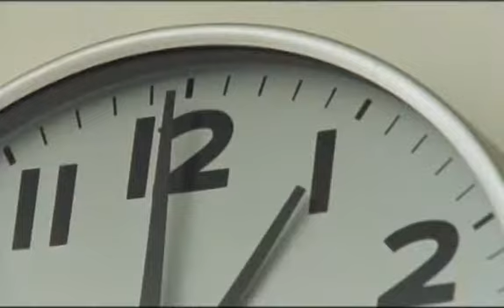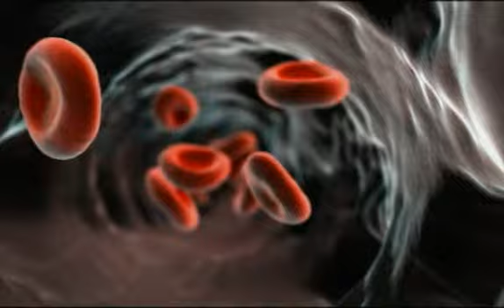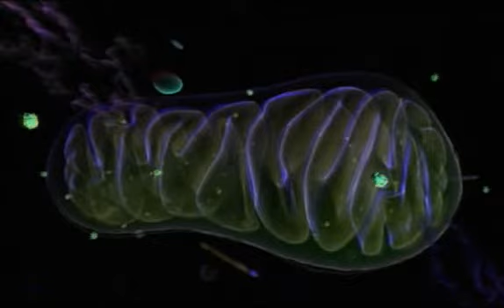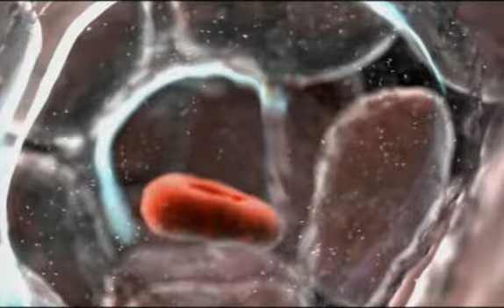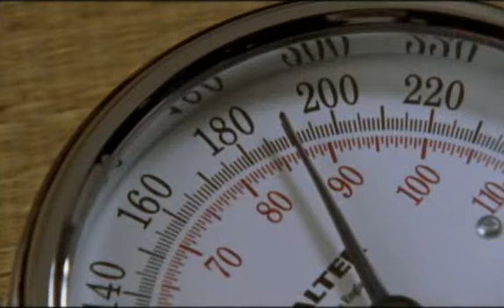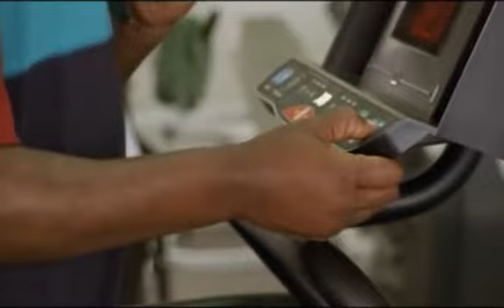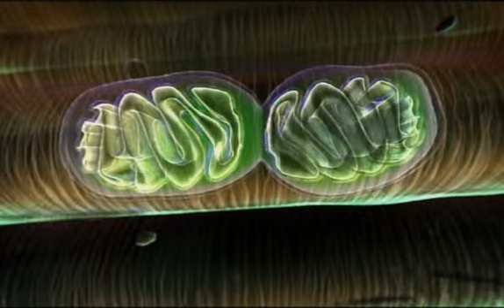Part 3 of 3 - Episode 6 - Spreading Menace (Body Story)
Episode 6: Spreading Menace
While eating at a friend's birthday party, Mike ingests Salmonella bacteria and falls ill. Follow the trail of the invading microbes through the digestive system are from the mouth to the lower intestine and examine the body's formidable arsenal of weapons designed to combat these tiny terrors.